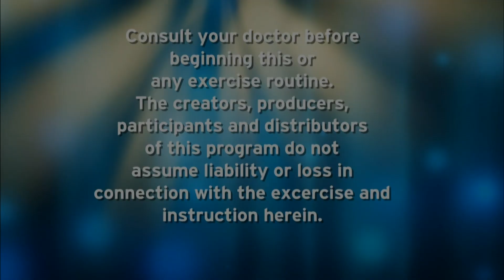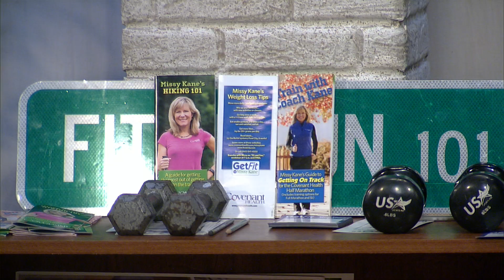Elisabeth Hall | Fit and Fun with Missy Kane | Season 26 Episode 7